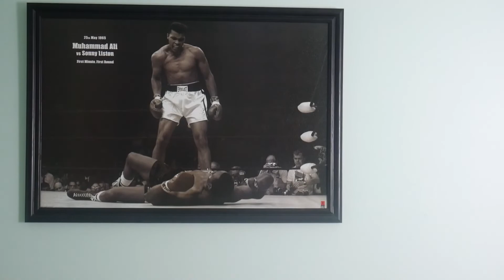Adrian Broner vs. Manny Pacquiao Prediction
With the mega fight between Adrian "The Problem" Broner and Manny "Pac Man" Pacquiao right around the corner I figured it was time to give the people what they want right before the fight.

My prediction of course.